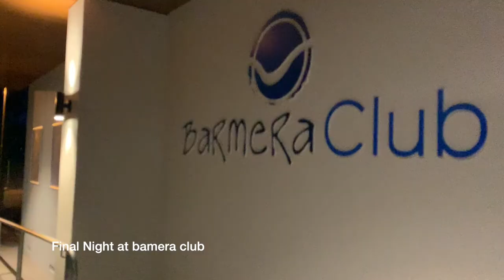Lake Bonney 2019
My Holiday to Lake Bonney Barmera SA.